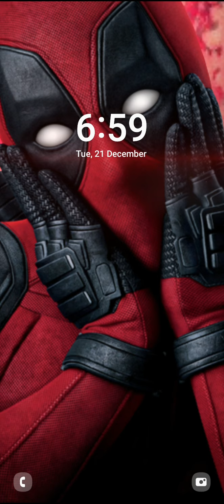Spider Island Survival Game Android Gameplay || Super Easy Casual Survival Game 2022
About us  -

Game Description  -
Get resources, discover new territories, look for survivors, build machines, improve the defense of your town. Do everything to protect yourself from huge spiders!